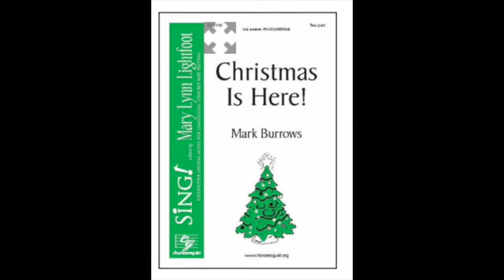Christmas is Here SD 480p